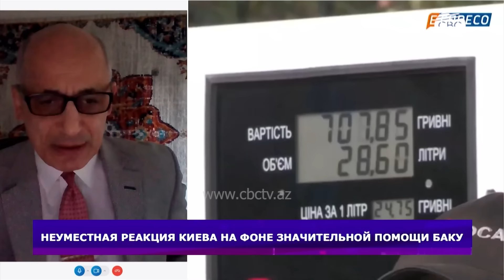В Украине не понимают в чем заключаются ее геополитические интересы – эксперт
В Украине вызывает сожаление необъективность СМИ в отношении Азербайджана и его отношений с Россией.